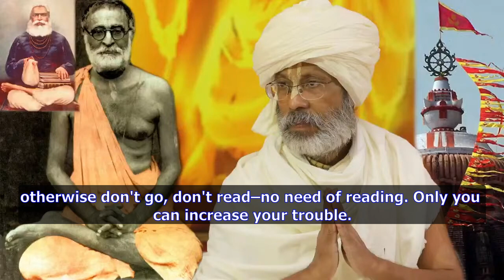Rupanuga Bhajana by Bhaktivinoda Thakura and Prabhupada. Excerpts from Shyam Baba's classes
No need of any qualification?! Uhh?! No need?! Oh my Acharya! Where did you get this siddhanta?
from Brihad Bhagavatamrita 102  @BhaktiSiddhanta.org
Rupanuga Bhajana, Raganuga Bhajana shown by Bhaktivinoda Thakura and Prabhupada

Yesterday we published one thing, you can go deeply [into it]. If you have some prejudicial idea, party color, then don’t go [through]. We published one article written by Param Pūjyapāda Śrīdhara Gosvāmī Mahārāja–“Fools Rush In Where Angels Fear to Tread.” If you have no biasness, then you can get complete information about Rūpānuga Bhajana, Rāgānugā Bhajana shown by Bhaktivinoda Ṭhākura and Prabhupāda. “Fools Rush In Where Angels Fear to Tread.” You can go through if you like to know the absolute truth, otherwise don’t go, don’t read–no need of reading. Only you can increase your trouble. “Oh Mahārāja, for a long time we are learning this… and now just the opposite Śrīdhara Mahārāja speaking.” Śrīdhara Mahārāja is never speaking the opposite, Śrīdhara Mahārāja never can make opposite, not possible. Another example I can give: if Rūpānuga Bhajana/ Rāgānugā Bhajana is open to all, then Mahaprabhu is surely foolish number one. Surely, na? Because Mahaprabhu after hearing the sloka written by Rūpa Gosvāmīpāda

priyaḥ so ’yaṁ kṛṣṇaḥ saha-cari kuru-kṣetra-militas
… (CC Madhya 1.76)

At the time of Rathayātrā Mahaprabhu was expressing this kind of bhāva. Nobody knows. Only Svarūpa Gosai. Mahaprabhu when came to the Bhajana- kuṭīra of Haridāsa (because usually they are staying there–Rūpa and Sanātana), so when Mahaprabhu looked up the shed, he found some śloka. Mahaprabhu was so impressed, so happy that what to speak? In the meantime, Rūpa Gosvāmīpāda came back. Mahaprabhu embraced [him] and put one slap on his back, a loveful slap. “How you know? How you know about my heart? Huh? Svarūpa, how is it possible for Rūpa to understand what was my mood at the time of Rathayātrā?” Svarūpa Gosai speaking, “Rūpa Gosai going to read your heart, can translate your heart, exactly. I’m sure about it.” Svarūpa Gosai speaking, “I’m sure! Rūpa is enjoying your full kṛpā, otherwise translation of heart (transcription) not possible.” Then Mahaprabhu laughing, “Yes! Well, when I met him at Allahabad, I found him [to be] a very suitable candidate, so I wanted to teach [him] something–rāsa-tattva.” Same thing, you can go through Caitanya-caritāmṛta right now, after the Hari-kathā is over. I’m not changing any dot, full stop, anything… so that you can become angry with me. Mahaprabhu speaking, “Well, when I met him in Allahabad really, I discovered [that he was a] very nice pot–suitable candidate to hear all rāsa-tattva, so I wanted to put some secrecy of rāsa-tattva inside his heart. And you also. [You should have] no hesitation.” Mahaprabhu speaking to Svarūpa, “You also speak all the secrecy of rāsa-tattva to him. Be sure he is a perfect candidate.” Now my question is: either Mahaprabhu is mad or Mahaprabhu is speaking to us just the opposite of what you are supposed to do, otherwise why Mahaprabhu is speaking that the question of qualification arises? Whereas you are going to kick out [this conception] in your Hari-kathā, in your writings you are speaking, “No need of [qualification!] Uhh! No need! Only go on hearing [rāsa-tattva topics]–automatically you can get [the highest treasure].” Now, my question is this, “Oh, my Acharya, where from are you getting this siddhānta? Your Gurudeva told or Prabhupāda told? Bhaktivinoda Ṭhākura told? Keśava Gosvāmī [told]? Who told? Śrīdhara Mahārāja told? Who told? Where from you get?” This is the siddhānta of only sahajiyās–those who are staying in Rādhā-kuṇḍa. It is useless to put challenge against those sahajiyās because we can waste our time. If their luck is someday ok… someday, they can realize they are misguided by their Gurudeva; and by that time, I think, it will be too late, because in that case time travel is not possible. When we spoil our time due to wrong Bhajana–all we can go to hell. So, if at all there’s no question of any quality, then why Mahaprabhu (the source of all rasas) is going to indicate to Svarūpa Gosai, “In Allahabad I was bound to give all rasa because I found him [to be] a very perfect (appropriate) candidate. You also, according to rasa… some gudha…”– ‘Gudha’ mane [means] ‘secret thing’– “…you can speak to him, no problem.” We can get hundreds of such examples by the help of which you can discover the right track. Of course, if you have some biasness–you like to throw [the correct procedure]–it’s up to you.